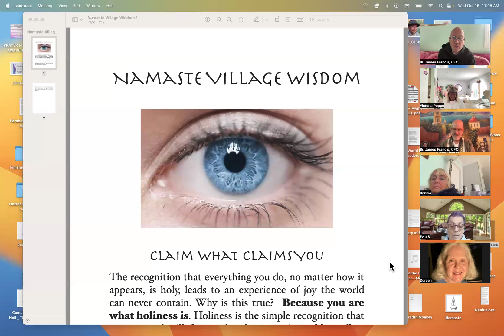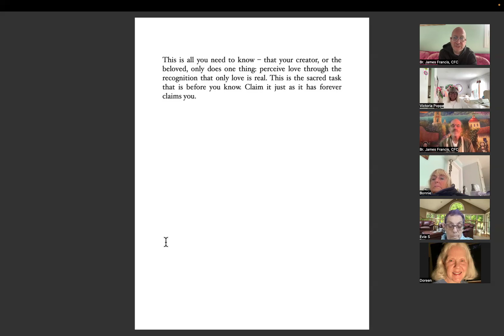Be Still ~ Namaste Village Morning Session, Oct. 16, 2024